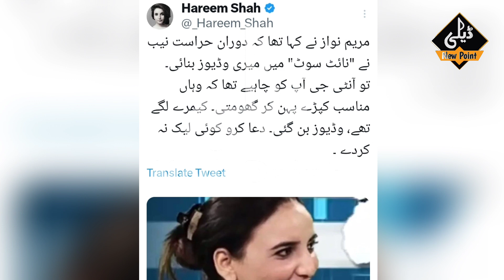مریم نواز کی نائب سوٹ میں وڈیو بن گئی ، حریم شاہ نے مریم نواز کی وڈیو لیک کر دی ۔۔